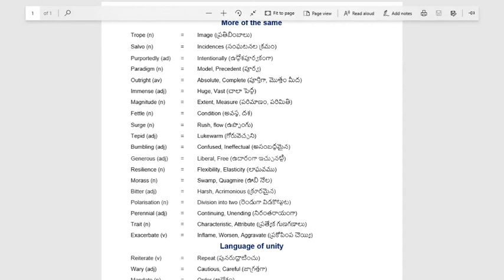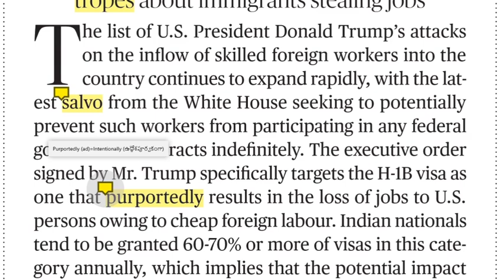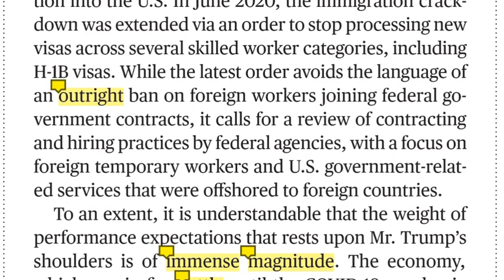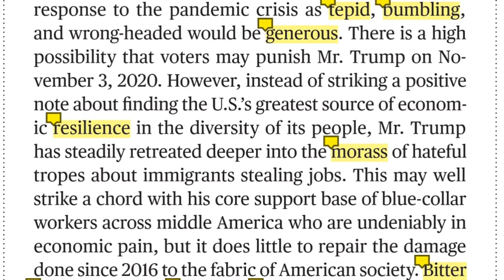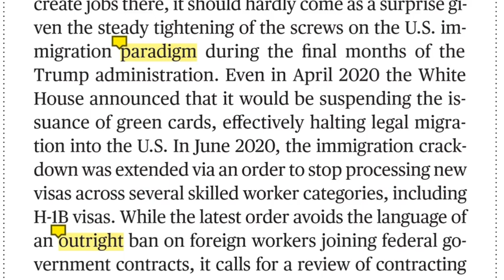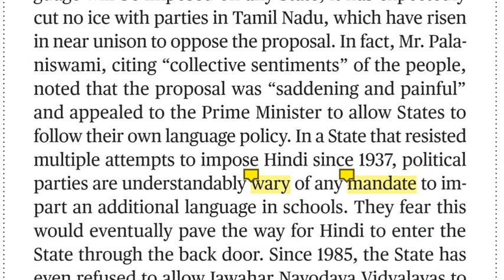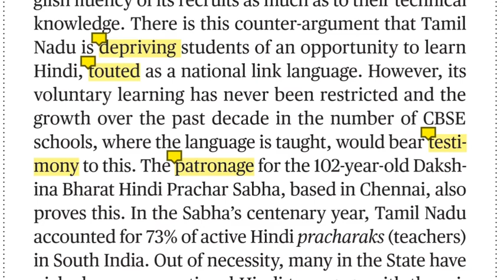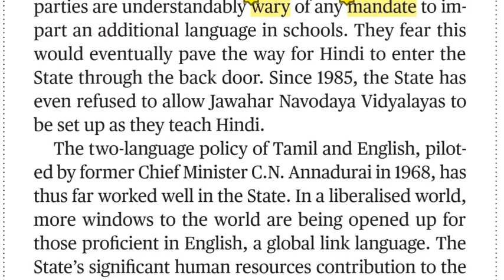05.08.2020 The Hindu Editorial Analysis in Telugu || Today Hindu Editorial Analysis in Telugu